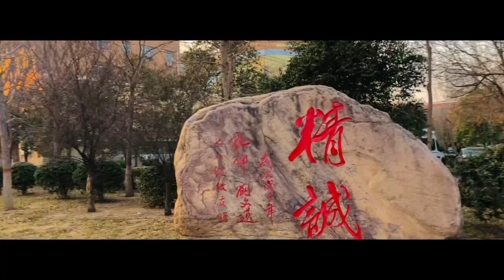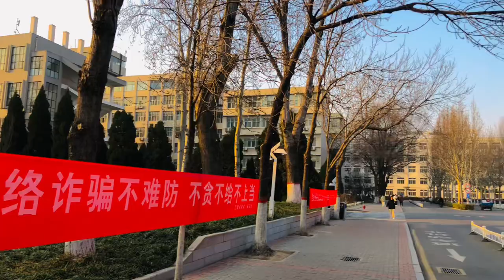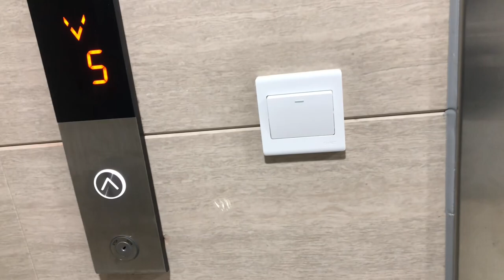Xinxiang medical university || henan || China 🇨🇳 || Life in China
Xinxiang medical university || Xinxiang || henan || China 🇨🇳 || Life in China